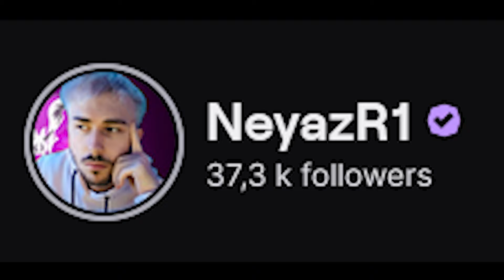JE SUIS #1 PREDATOR SUR APEX LEGENDS EPISODE 2 (WISH) LES FR SONT SUPER TOXIC !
Hesiter pas a me suivre sur mes reseaux !